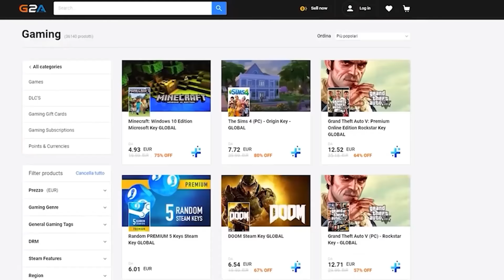CAMBIARE NOME AI FILM MA COI TITOLI DI YOUTUBE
Rinominereste un qualsiasi film con un titolo di youtube? e se si perchè proprio " Boku no... NO...

✌Nuovi video quando riesco e ho voglia, quindi non tanto spesso ✌